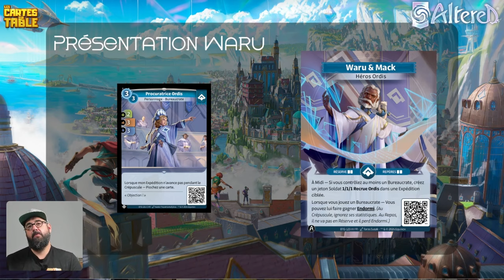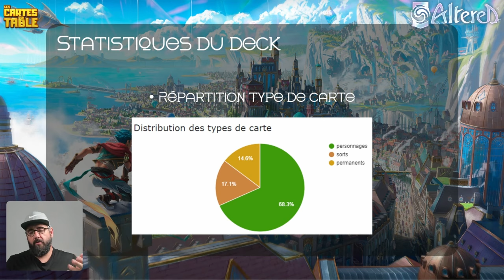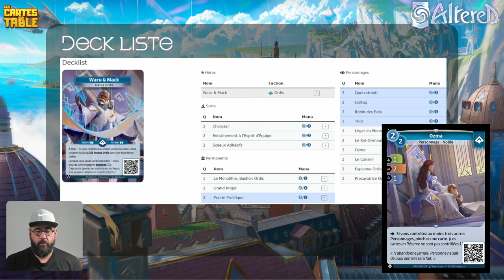ALTERED - ANALYSE DECK ORDIS WARU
Aujourd'hui on analyse le deck qui fait peur pour le tournoi d'Angers